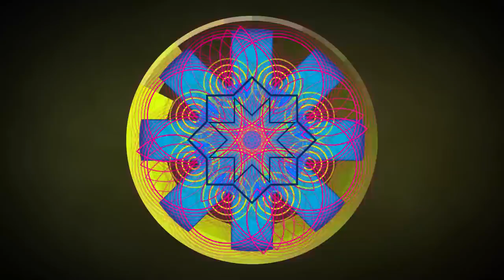[Chill Space Mix Series 014] Magiclantern - Lighting The Path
Stephen Mckeown AKA Magiclantern has been at the forefront of the UK psychedelic underground since the turn of the century. He is proud to present an extra special audio visual set for your edification and delight featuring some of his favourite current artists.

01 Zen Baboon - Full Moon 0:00
02 Faelow - Cascade 04:45
03 Aquiver - Gather Inside 7:15
04 Beatfarmer - Jedi Shake 10:35
05 Treeboga - censcious Healing 14:01
06 Mantis Mash - Dub Over Evil 22:24
07 Schwamp - Extract 28:45
08 Avaris - Coyote's Wisdom 35:03
09 Liquid Bloom & Tribone - Interbeing (Kaya Project Mix) 42:39
10 Tea Tree x Cosmic Phase - Just Beyond The Horizon 48:44
11 Coam & Tea Tree - Lift 55:12
12 Alterra Project - Scatter 1:01:00
13 Alterra Project - S-Womp 1:07:06
14 Ekorce - Endless Flow 1:13:17
15 Atriohm - The Infinite Now 1:19:50

Recommended:
🔊 [Chill Space Mix Series # 010] Robin Triskele - LSD 2020 'That's a Wrap'